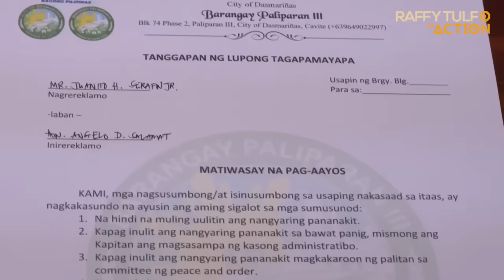KAGAWAD, NAG-INIT AT SINAPAK ANG KANYANG TANOD!